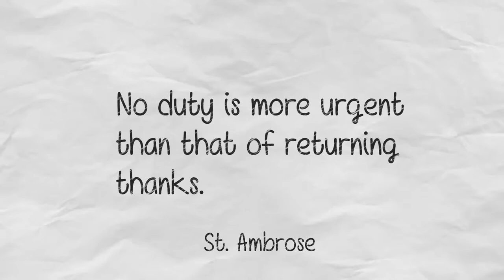Daily Word | 21st April 2018